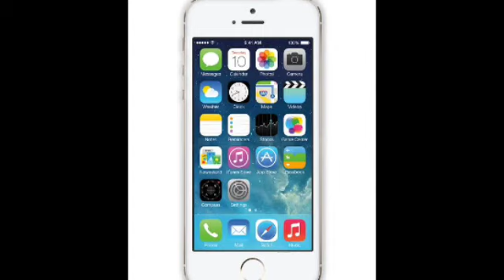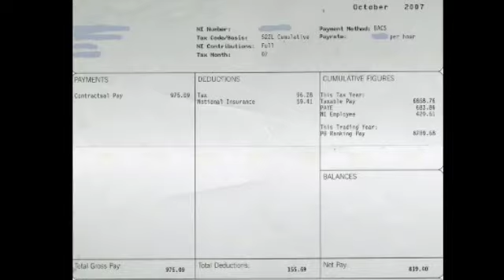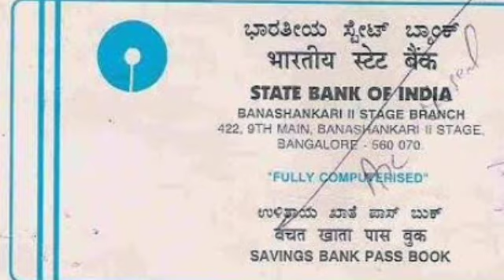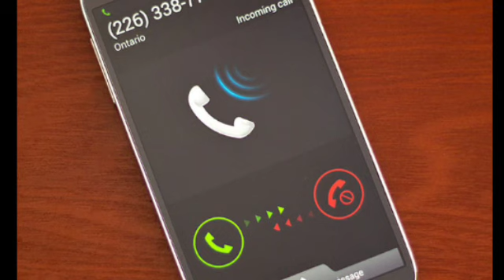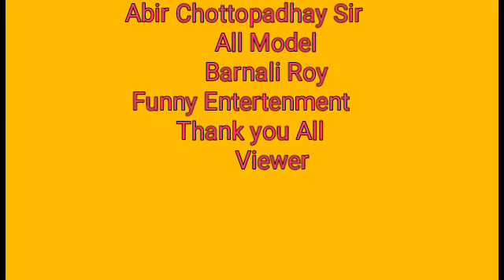Paka Dakha(পাকা দেখা)